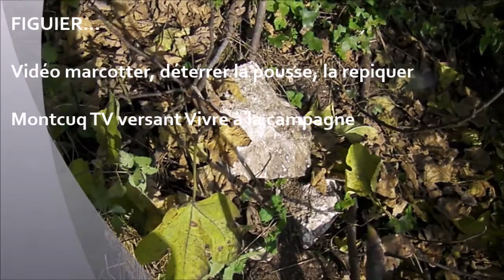Vidéo reproduction figuier par marcottage déterrer pousse marcottée repiquer marcotter autre branche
Vidéo reproduction figuier par marcottage : déterrer la pousse marcottée, la repiquer, marcotter une autre branche
Vidéo du marcottage d'un figuier
Déterrer la pousse marcotté quelques saisons plus tôt, la repiquer
Bouturer le figuier ? Le marcotter est très simple...
Marcotter le figuer...
Le marcottage : enterrer une branche et attendre !

Par la Tv lotoise (versant vivre à la campagne)